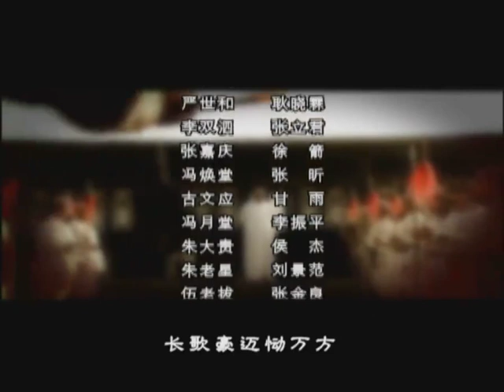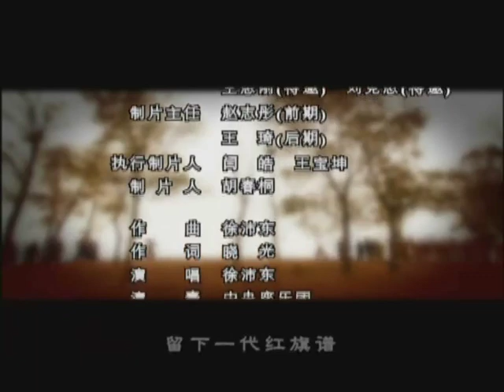红旗谱 第22集